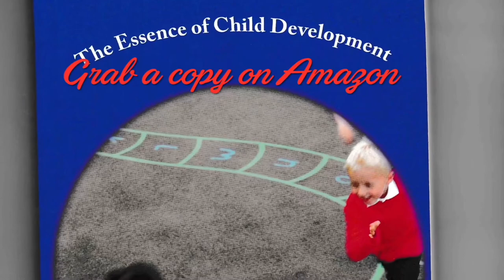news vlogging 🇬🇭AFIA SCHWARZENEGGER CURSES LAWYER MAURICE AMPAH & WONTUMI🇬🇭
Breaking Political News 🇬🇭AFIA SCHWARZENEGGER CURSES LAWYER MAURICE AMPAH & WONTUMI🇬🇭